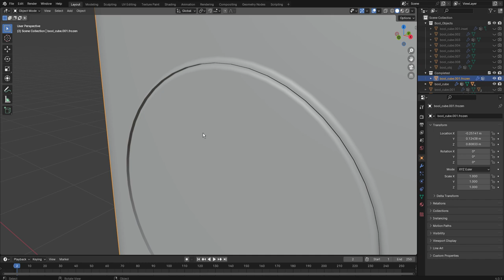Fluent Blender Other Adjustments Model Resolution